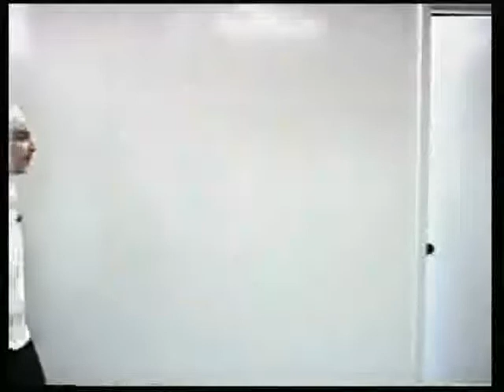FORGIVENESS - A Student Play - Australian Islamic College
Australian Islamic College students performing a play on FORGIVENESS